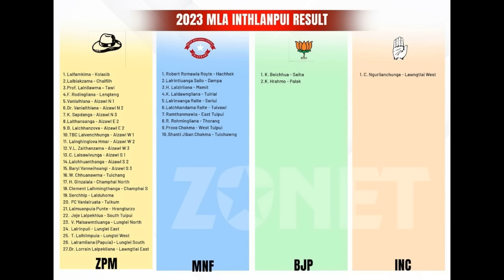Sorkar thar hmalakna a rawn lepse ta!!- PL Liandinga